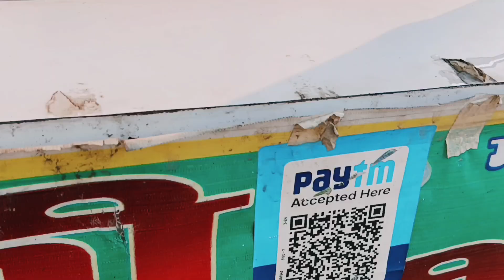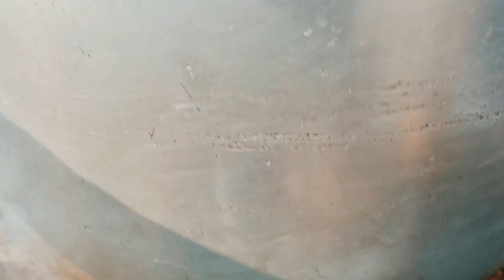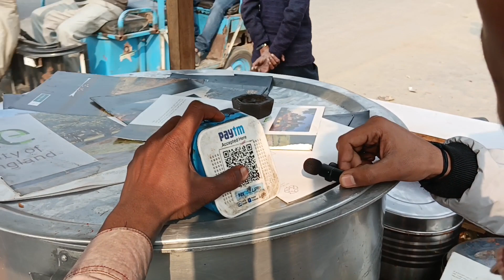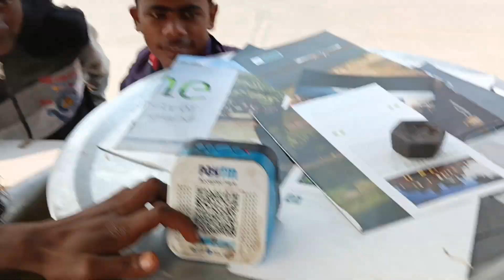Hazaro Saal Purani Veg Biryani 🙄🍽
Sumit Vashistha